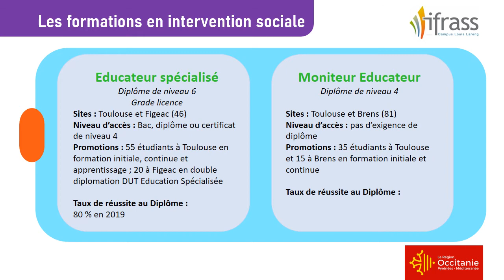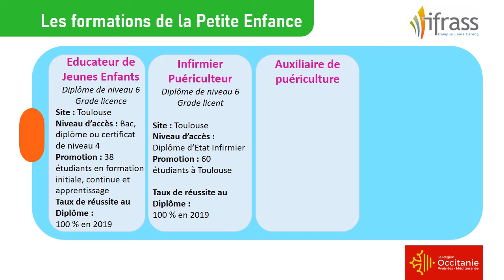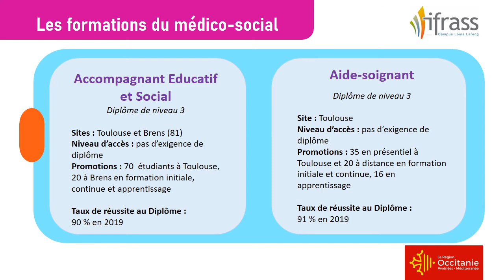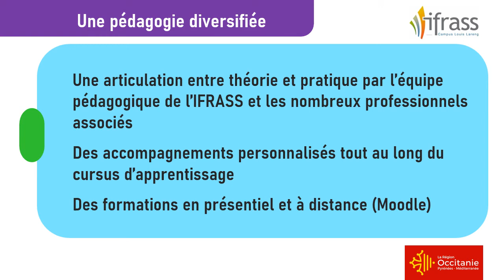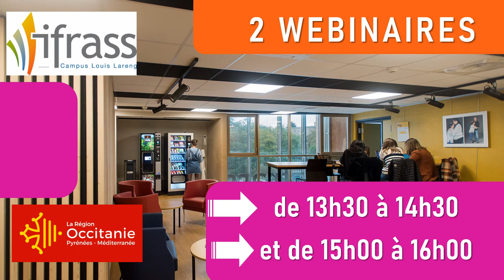Presentation JPO V 2022